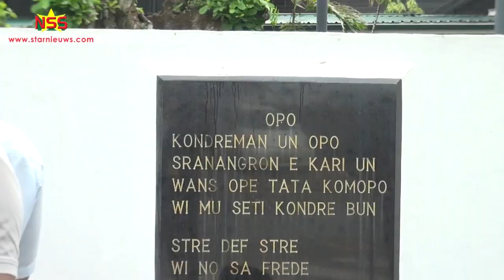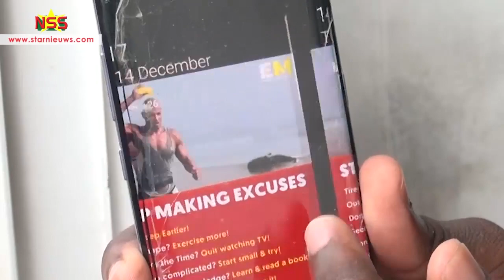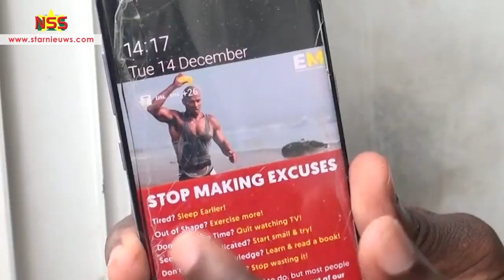Pinas heeft telefoon terug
Journalist Jason Pinas heeft zijn telefoon terug. De foto's tonen aan dat hij niet in de auto van de vp was. De telefoon was met fysiek geweld door lijfwachten van de vp afgepakt. De vp beweerde dat Pinas in zijn auto was.